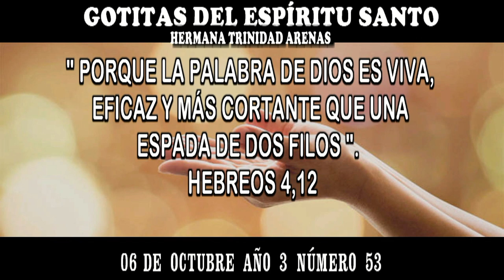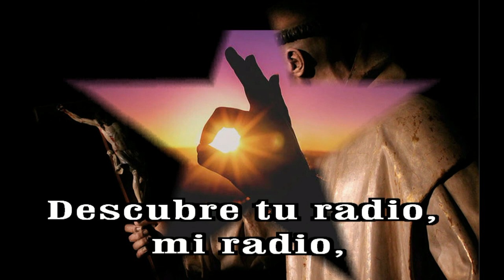GOTITAS DEL ESPIRITU SANTO AÑO 3 NUMERO 53 06 OCTUBRE